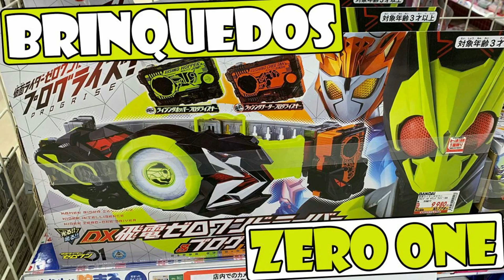KAMEN RIDERS QUAIS SÃO ? - TODAS AS ERAS - ENTENDA TUDO AQUI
SENSAÇÃO NO BRASIL E OUTROS Países.
Conheça a historia dos kamen Riders - De 1971 Atualizada até 2020, um dos melhores Tokusatsu de todos os tempos. Ainda produzido no Japão.

ME SIGA NAS REDES E SAIBA ANTECIPADAMENTE DE MAIS ASSUNTOS

ENVIE ALGO PRA MIM
CEP 72130630
BRASILIA DF
TAGUATINGA
QNH 13 CASA 3es do que pode ser o melhor filme de todos os tempos, aqui nesse vídeo !